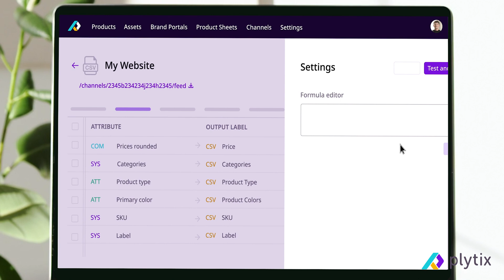Update Your Product Data In Seconds With Plytix | Ecommerce Made Easy!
Is your boss ruining your weekend plans?

Get Plytix. The #1 Product Information Management system for small and medium-sized businesses.

Plytix is a Product Information Management tool that enables teams to work collaboratively on product data. With Plytix, all your product content for all your channels is centralized, making it easier and faster to optimize and distribute accurate information wherever it needs to go.